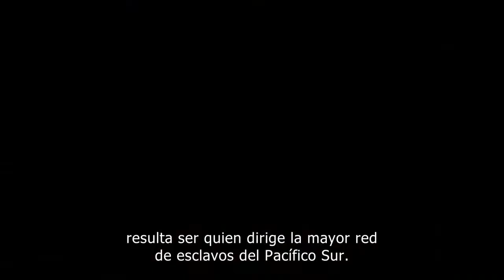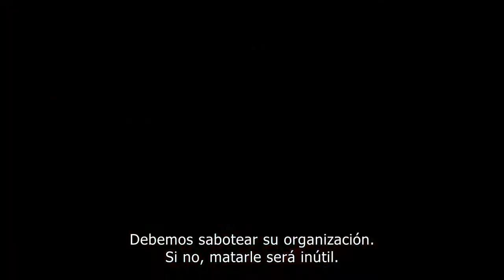Far Cry 3 - Vídeo "Conoce a Hoyt" (español)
Nuevo vídeo presentando a otro personaje de Far Cry 3